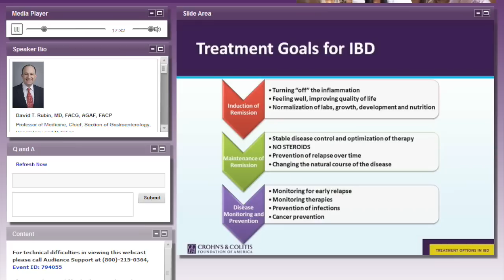Treatment Goals for Inflammatory Bowel Diseases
Learn the latest in IBD treatments and management tools when you watch our webcast